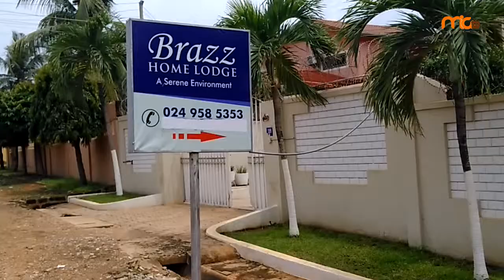Sadness video, people are suffering a lot in Our Nation Ghana, somewhere in (Haatso) Accra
What happen to us in Accra when it rains( Haatso)